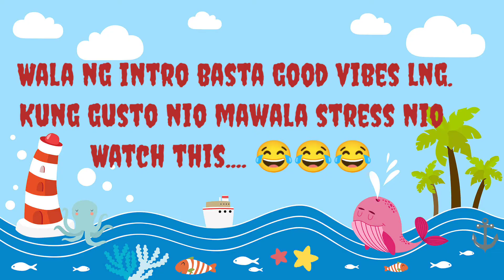D NATAPOS ANG CHALLENGE || Laughtrip lng ginawa | Esay B Vlog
Ganyan kmi mgtanggal ng stress makitawa nlng din kau.Happy lng with my furbuddies.